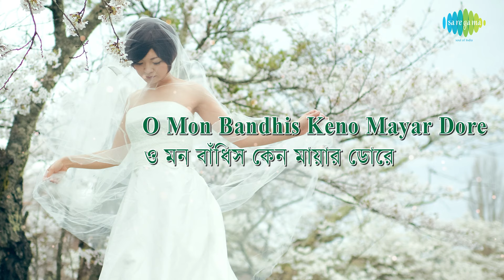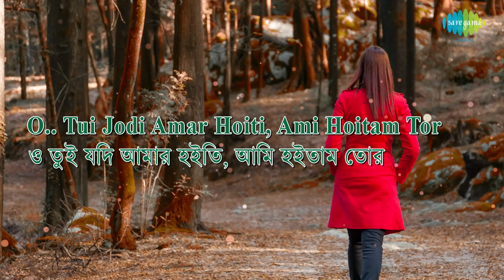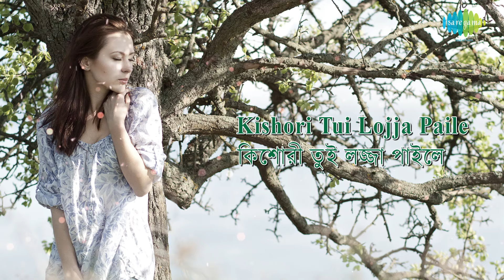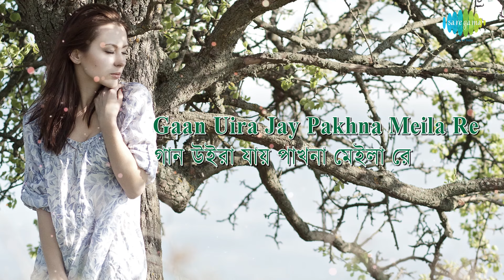Kishori Tor Chokher Jol-E with lyrics | Rupam Islam | Na Hanyate - Rupam Islam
Kishori Tor Chokher Jol-E with lyrics sung by Rupam Islam from the album Na Hanyate - Rupam Islam.

Song: Kishori (Kishori Tor Chokher Jol-E)
Album: Na Hanyate - Rupam Islam
Artist: Rupam Islam
Music Director: Rupam Islam
Lyricist: Rupam Islam